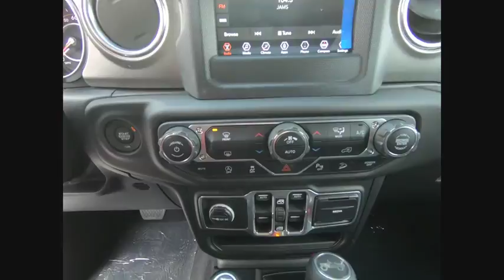2018 Jeep Wrangler St. Charles IL J7093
2018 Jeep Wrangler Unlimited Sahara

1611 E. Main St.

Bright White Clearcoat 2018 Jeep Wrangler Unlimited Sahara 4WD 8-Speed Automatic 3.6L 6-Cylinder